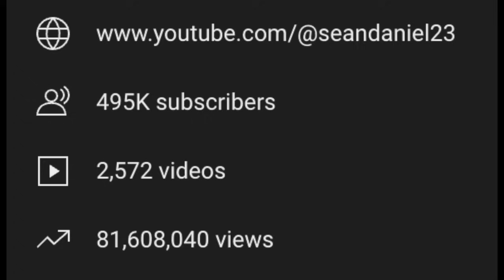How Much TikTok Paid Me for 65 Million Streams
Breaking down the numbers from a viral TikTok sound. Thanks so much to Daniel Harmann. Check out the vinyl edition of the album: